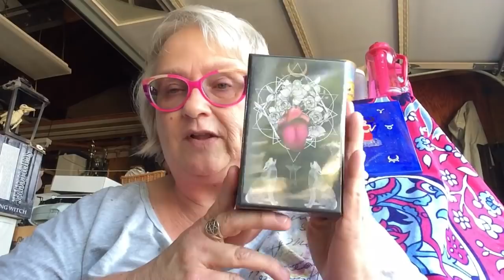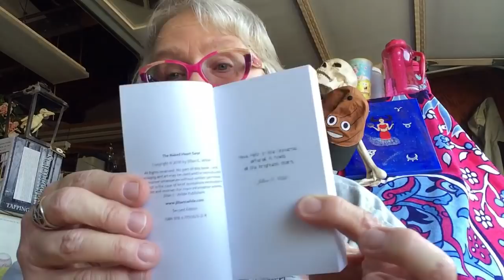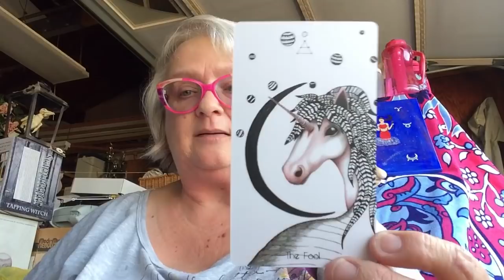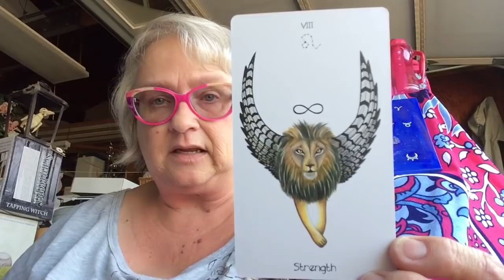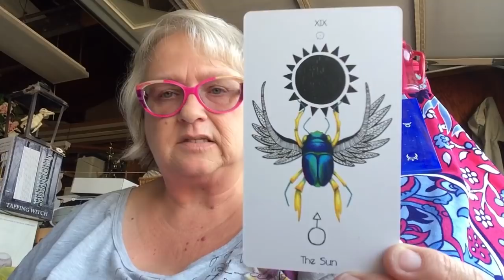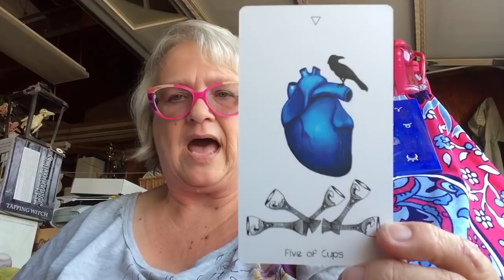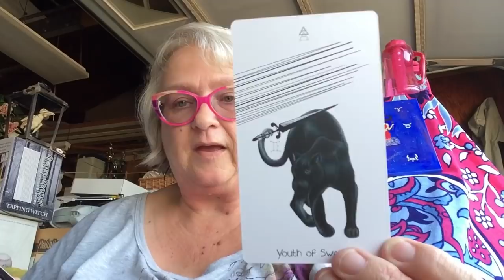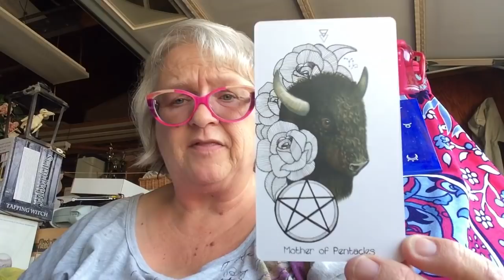Unboxing The Naked Heart Tarot - Jillian C. Wilde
The Naked Heart Tarot By Jillian C. Wilde